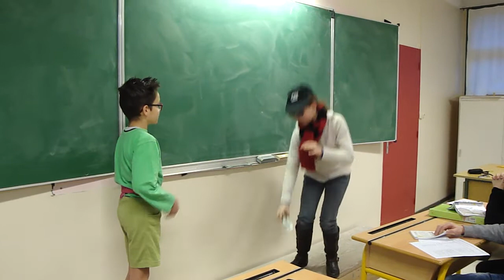Léa et Nolan